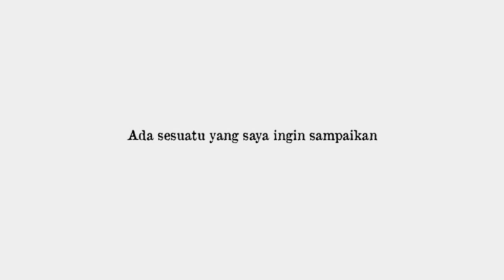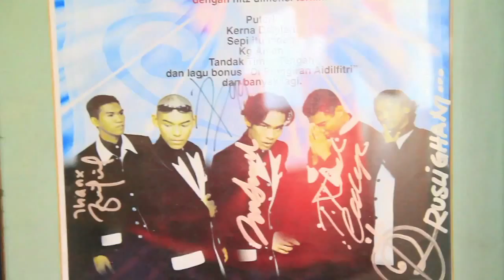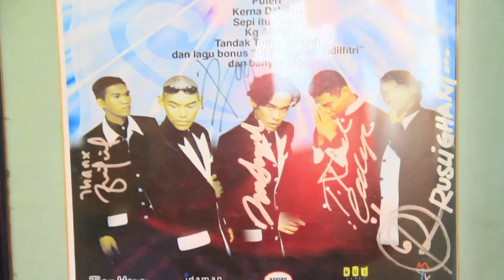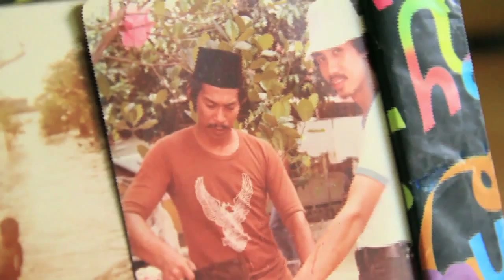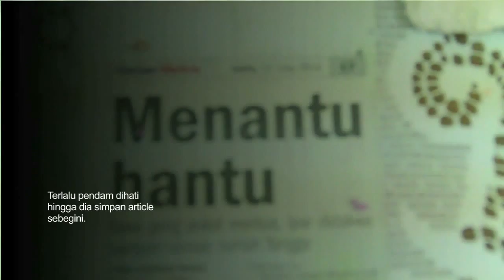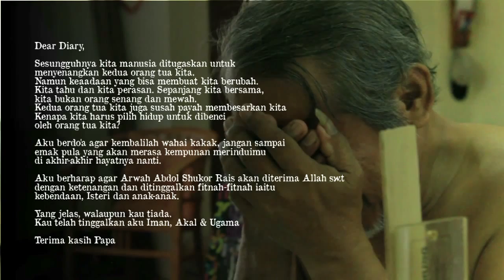Tribute to Abdol Shukor Rais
Dear Diary